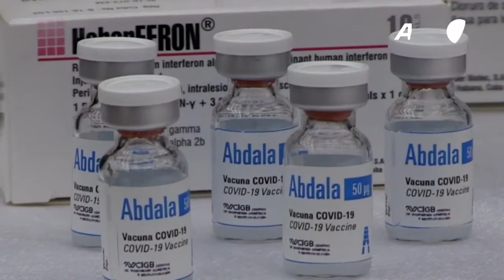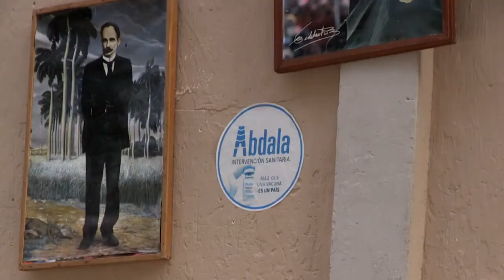MSP Edición Diaria 6 de julio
Pacientes: Puerto Rico es el país con mayor ritmo de cesárea en el mundo.

La obesidad aumenta el riesgo de complicaciones en el parto que pudieran provocar una cesárea.

Para muchas mujeres la anestesia epidural durante el parto es un lujo que no pueden costear, según señala especialista.

Internacionales: La vacuna cubana Abdala se presenta como una esperanza para América Latina.